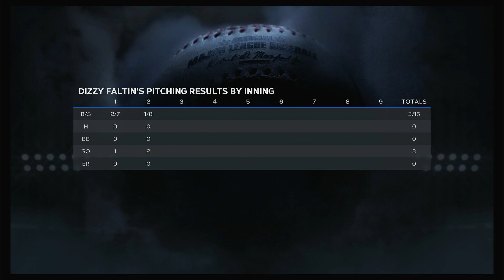Let's Play MLB The Show 23 Road to the Show part 11.5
I thought after the futures game that I had missed the rest of the series and the all-star game but I was wrong so I recorded those as well.